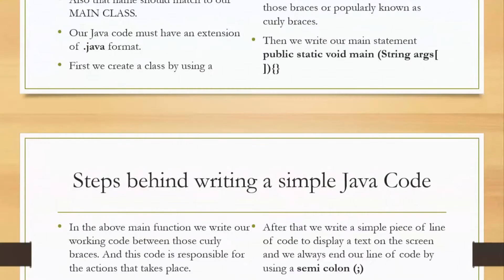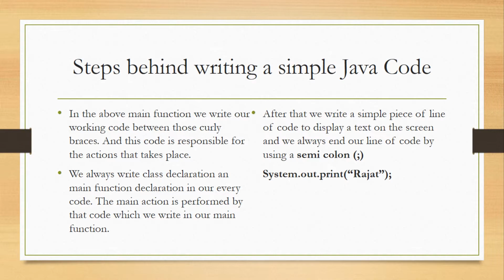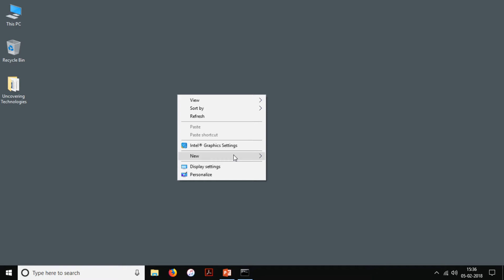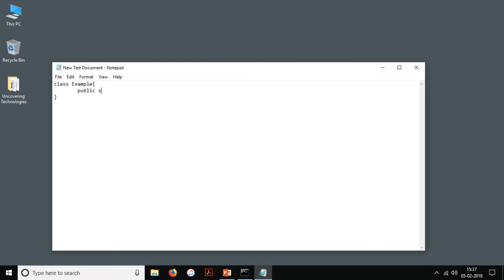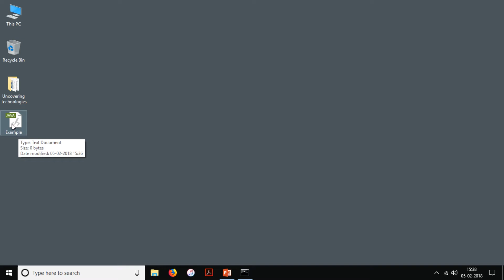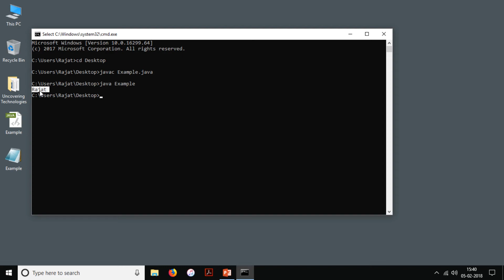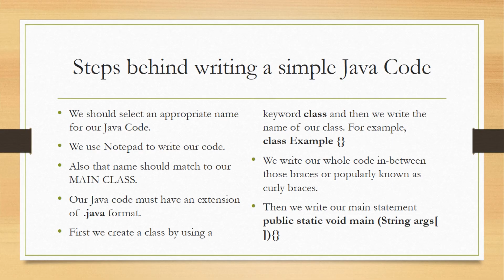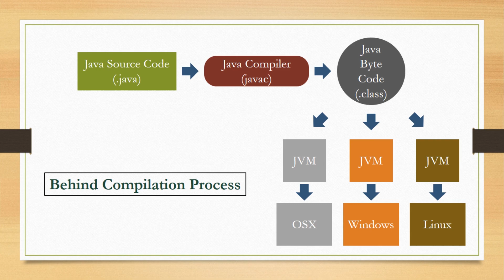07 - Writing our first Java Code (Hindi/Urdu)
Doston, aaj mein aap se baat karunga ki aap kaise apna pehla JAVA ka code likh sakte hain aur run kar sakte hain.